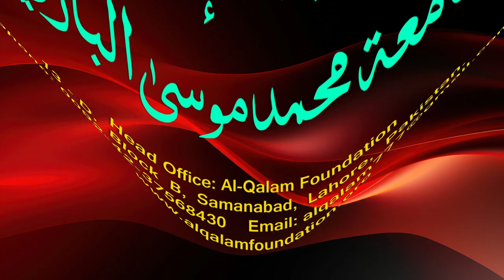Hidayah juz 2 | Dars 118 - page 518 | Maulana Muhammad Zuhair Ruhani Bazi | 27/12/2023 | ہدایہ ثانی